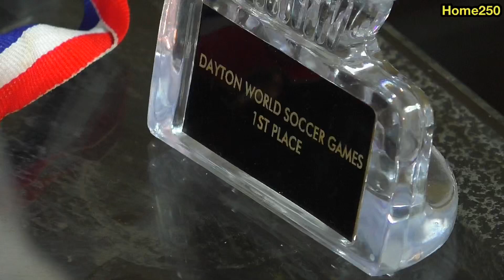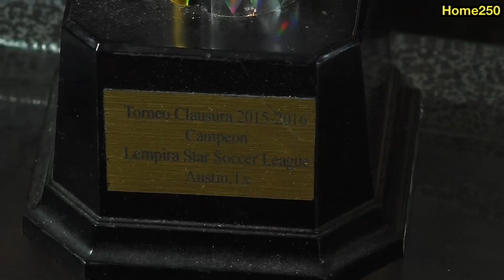Part2:Menya amateka nubuzima Rugamba yaciyemo bwose//umva icyatumye batandukana nababigizemo uruhare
Ntucikwe , Ntuzumve Amabwire menya impamvu yabyo nicyatumye batandukana //bimwe mubyamubabaje anahita yerekeza ishuri //Menya neza ibyaranze ,Rwanda Umukinnyi Home250 RUGAMBA MAJABO FAUSTIN kuva arimuto kugeza ubu.